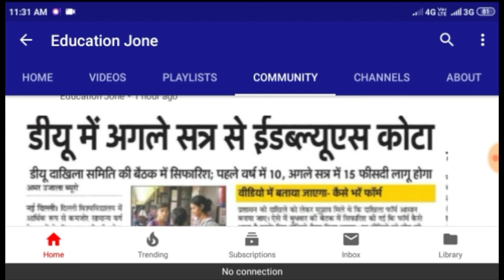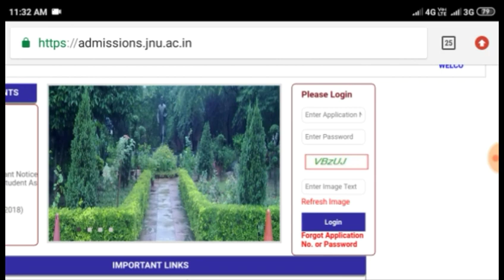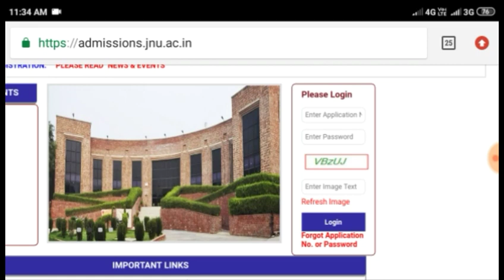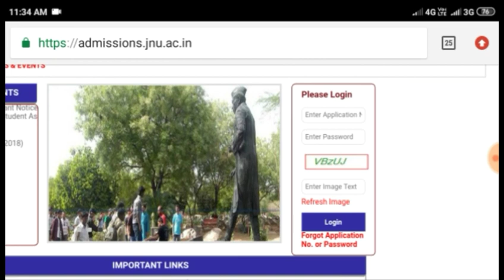Jnu Entrance Exam 2019-20 Registration Login Details - How To Registration For Jnu Entrance Exam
Jnu Registration Log in
Jnu Login
Jnu Entrance Exam
Jnu Entrance Exam 2019-20